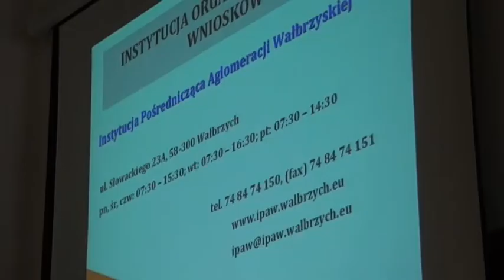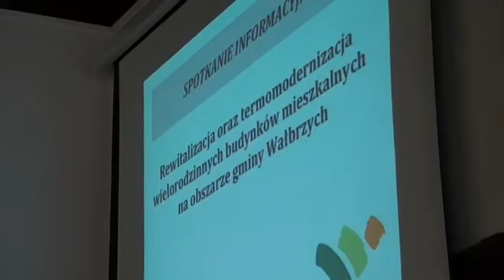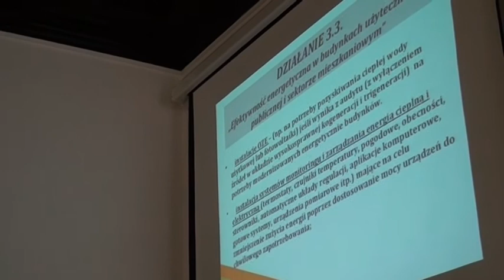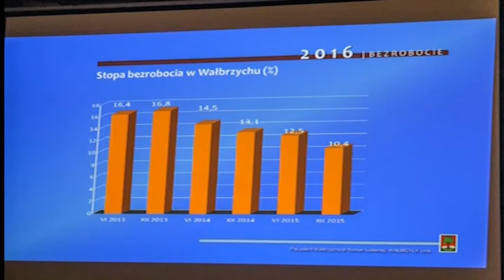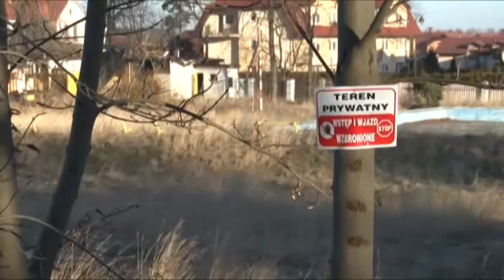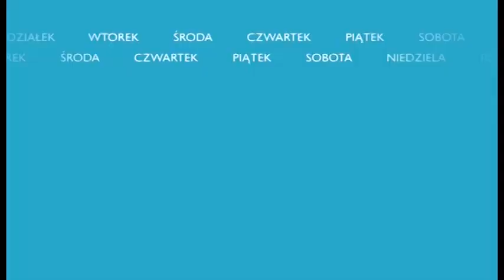Przegląd Tygodnia - 5-7.02.2016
- 89 tysięcy zamiast 50 milionów. Rewitalizacja budynków mieszkalnych. Strzegomska wciąż w rozsypce. Prezydent spotkał się z przedsiębiorcami. Zatrzymać studentów w Wałbrzychu. Radni kroją uzdrowisko. Nasyp kolejowy wciąż zaśmiecony. Średniowieczne monety w Wałbrzychu. Europejska Stolica Kultury 2016 w Wałbrzychu. - Telewizja Wałbrzych